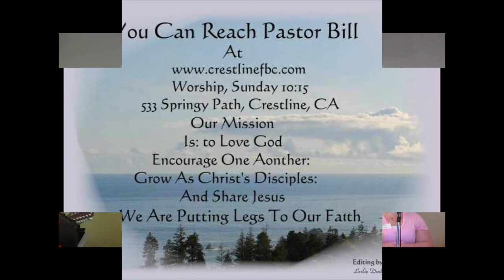How Can I Change The People Around Me 3 23 14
Look In The Mirror, Change Your Life First, Failures In Changing, Get A New Thought,Sometimes We Have An Unhealthy Desire To Fix Others, Matthew 7:3-4